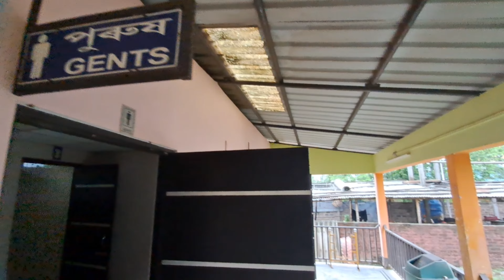Rajapara ll হিমালয় হোতেলত ভাত খালো ll Rajapara Hotel ll#pshvlogs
Rajapara ll হিমালোয় হোতেলত ভাত খালো ll Rajapara Hotel ll#PSHvlogs